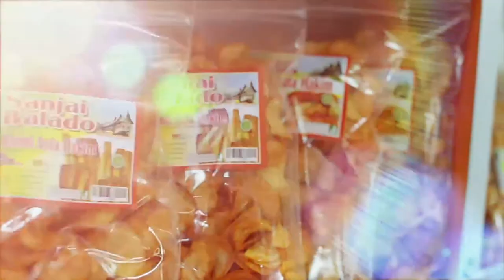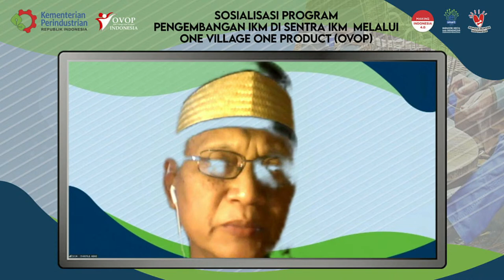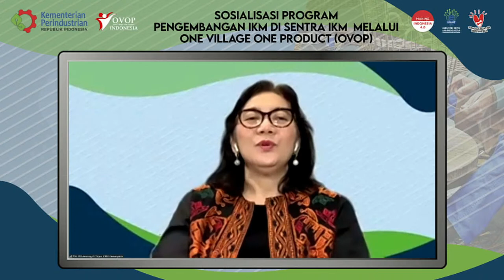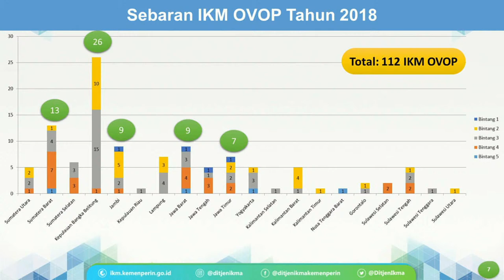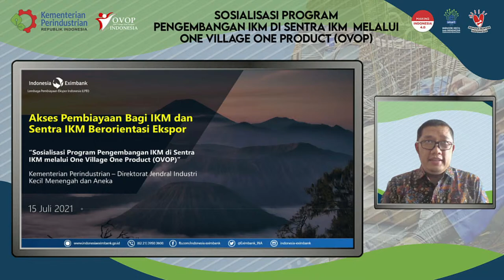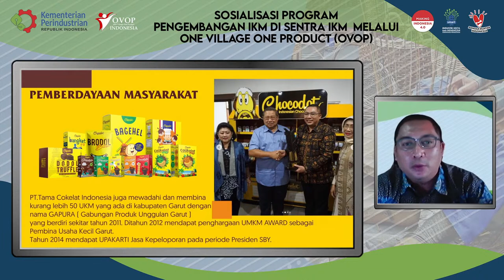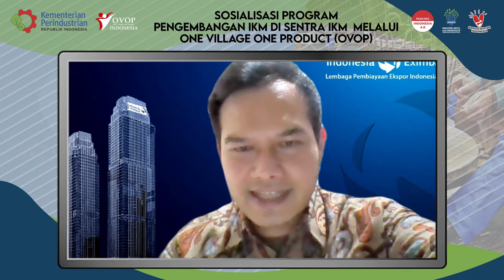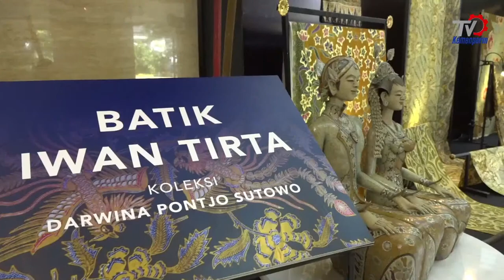Sosialisasi Program Pengembangan IKM Melalui One Village One Product (OVOP)